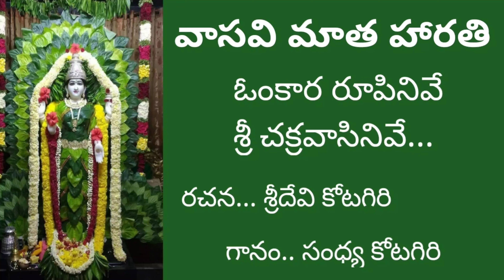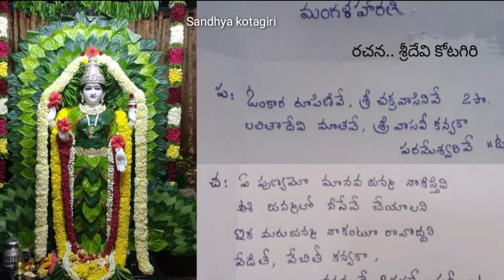ఓంకార రూపినివే శ్రీ చక్రవాసినివే.../వాసవి మాత హారతి/Vasavi matha songs